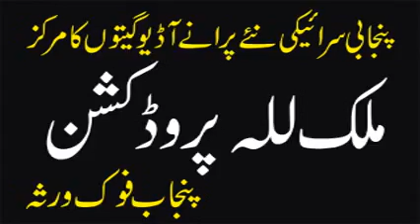Talib Hussain Dard | Assan Nai Rahna Sajnan 2 | Old Punjabi Sad Song | Hidden Memories